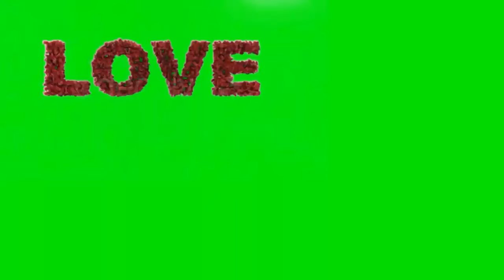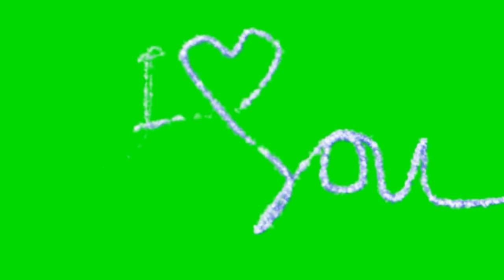love heart effects pics videos green screen